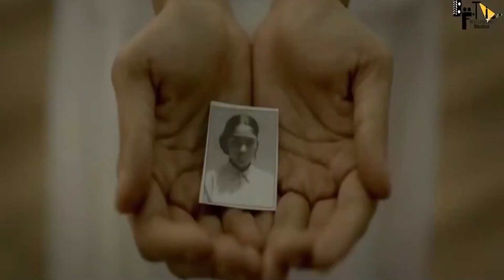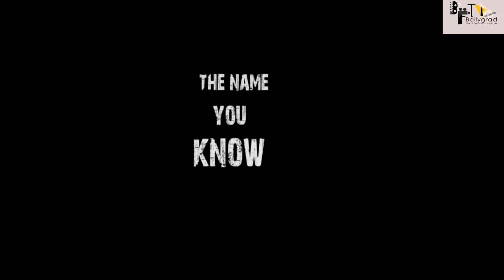Gangubai Kathiawadi | 26 Interesting Facts | Alia Bhatt | Ajay Devgan | Sanjay Leela Bhansali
Recent news
Alia Bhatt gives shoutout to girl grooving to Dholida from Gangubai Kathiawadi

0:00 Intro
1:00 Kya thi Gangubai ki marzi?
2:00 Nehru ki kis baat par Gangubai ne daanta tha?
3:00 Kyu huwe Nehru Gangubai se prabhawit?

Gangubai Kathiawadi is an upcoming Indian Hindi-language biographical crime drama film directed by Sanjay Leela Bhansali and produced by Jayantilal Gada and Sanjay Leela Bhansali. The film stars Alia Bhatt while Shantanu Maheshwari, Vijay Raaz, Indira Tiwari and Seema Pahwa play pivotal roles; Ajay Devgn featured in an extended cameo appearance. The narrative walks through the life of young Ganga who in no time marks her own territory and becomes Gangubai – a madame in the red light area of Kamathipura. The film is set to release in Hindi and dubbed Telugu language.

The film is loosely based on the true story of Gangubai Harjivandas, popularly known as Gangubai Kothewali, whose life was documented in the book Mafia Queens of Mumbai written by S. Hussain Zaidi. The film depicts the rise of a simple girl from Kathiawad who had no choice but to embrace the ways of destiny and swing it in her favour. The film will have its world premiere at Berlinale Speciale Gala Section at the 72nd Berlin International Film Festival to be held from 10 to 20 February 2022[7] and release in theatres on 25 February 2022.

Alia bhatt upcoming movie Gangubai Kathiawadi
Gangubai Kathiawadi Alia bhatt hit movie
Alia first look from Gangubai Kathiawadi
Gangubai Kathiawadi movie full budget

Must watch -

Credits

Editor - Anshu Soni
Uploaded by Tulshi
gd-ishu